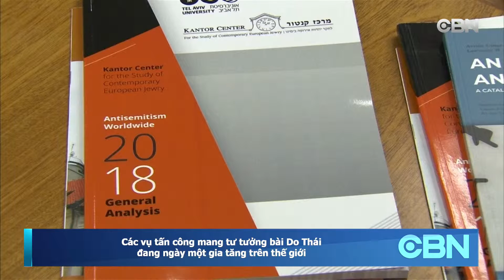TIN THE GIOI 01 May 2019 03 08 00 PM